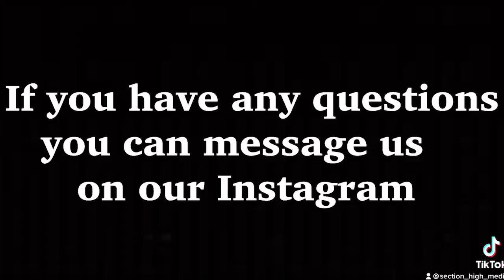SHS ANNOUNCEMENTS 09/02/21